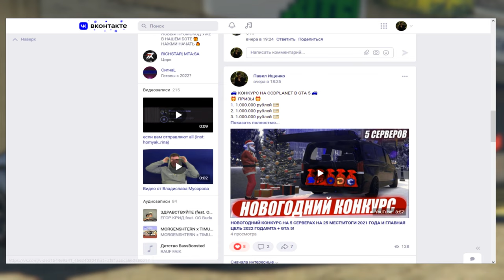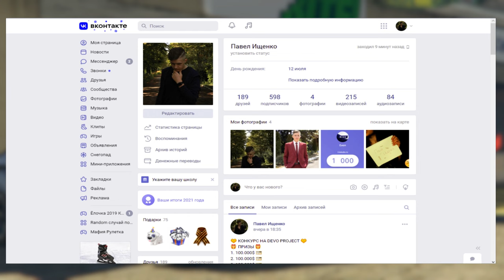КУПИЛ ЛАМБОРГИНИ УРУС ЗА 45КК НА SMOTRARAGE В GTA5!ЛУЧШИЙ КРОССОВЕР!ПОСТАВИЛ ДОРОГИЕ НОМЕРА!КОНКУРС!